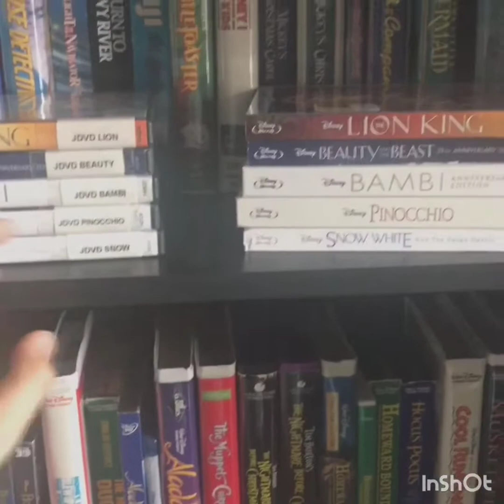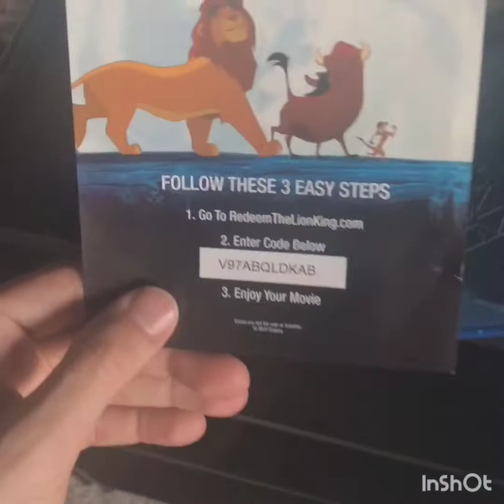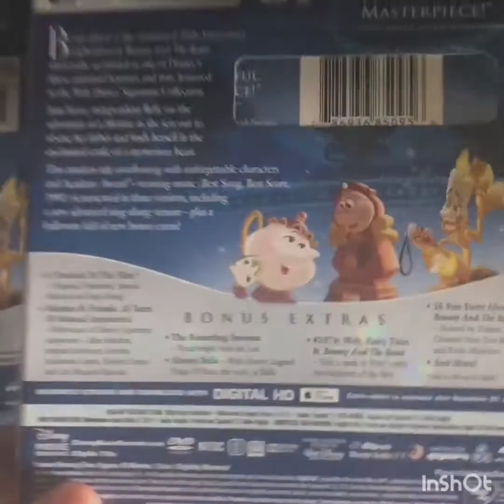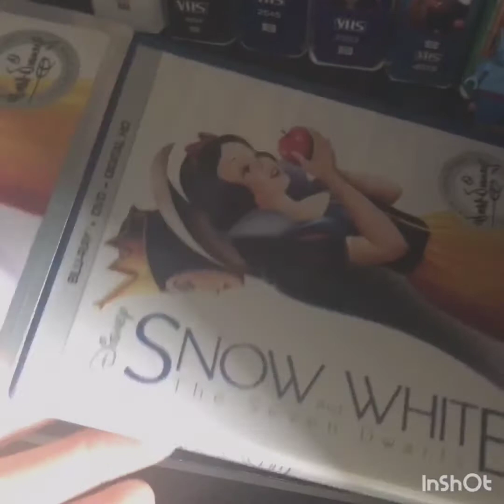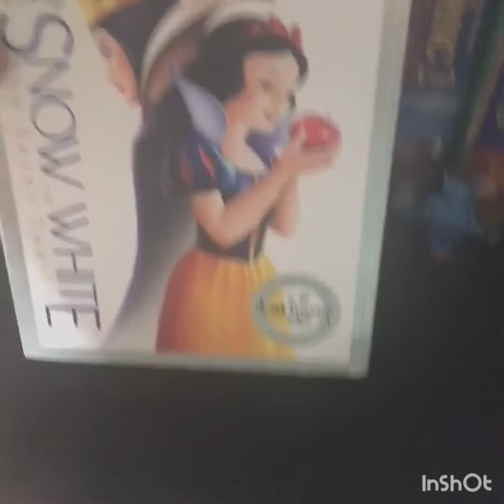Disney signature collection DVD or Blu ray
Hi guys  i hope you like this video.Jonah